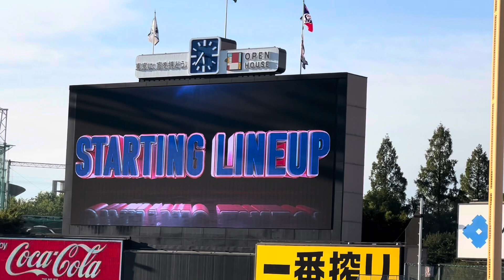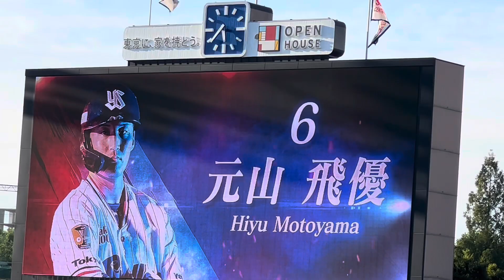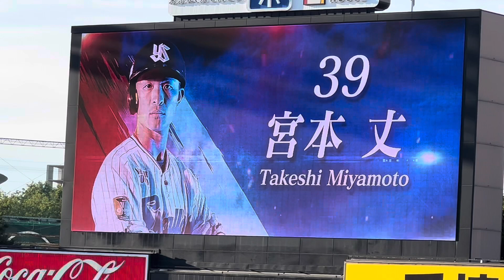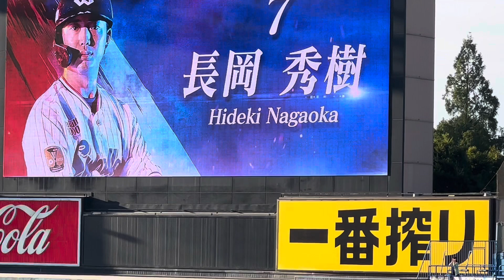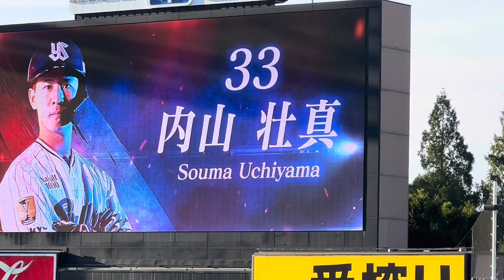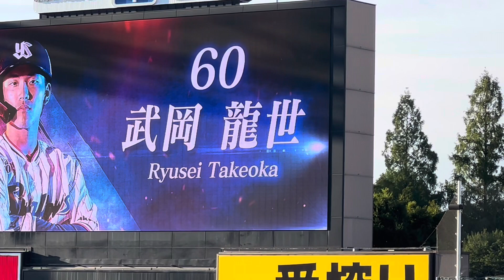塩見泰隆で沸く！ヤクルトスワローズスタメン発表（2023年7月29日ベイスターズ②）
もよろしくです。